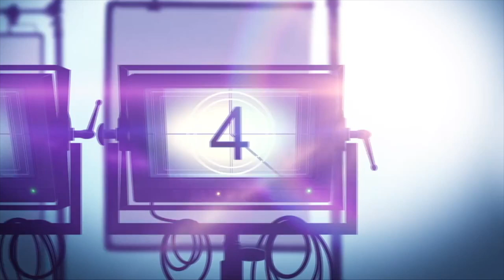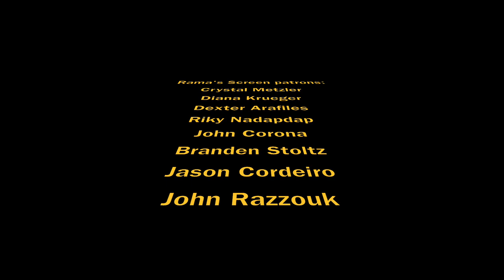WonderCon '19 Interviews: Kathreen Khavari and Milana Vayntrub | 'MARVEL RISING'